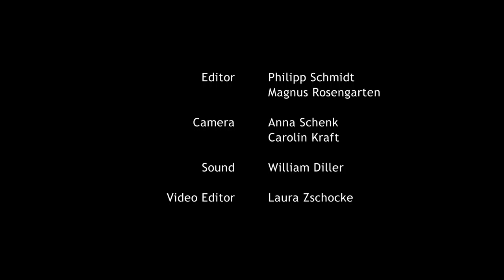Interview with Adina Lupu and Roxana Stroe about "A Night in Tokoriki"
Interview with Adina Lupu and Roxana Stroe about their film "A Night in Tokoriki":
There’s a party in the Tokoriki nightclub. It’s Geanina’s 18th birthday and the whole village is there. The neon palm is lit up and the DJ is wearing his golden shirt. Alin and his friends ride up in style in the horse-drawn cart and take over the dance floor. But Alin seems to have something on his mind. His eyes sparkle when he sets eyes on Geanina, which doesn’t escape her boyfriend’s attention. Emotions are running high. Will there be an escalation tonight?